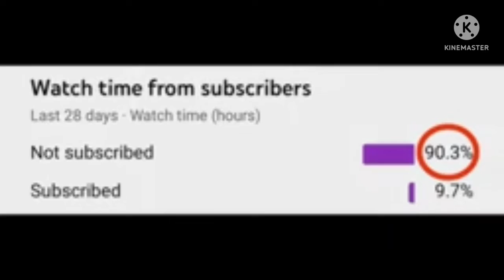𝐑𝐜22 𝐍𝐞𝐰 𝐅𝐢𝐠𝐡𝐭 𝐒𝐜𝐞𝐧𝐞 𝐃𝐫𝐚𝐦𝐚????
𝐇𝐲𝐲 𝐡𝐚𝐛𝐢𝐛𝐢
𝐤𝐞𝐬𝐞 𝐡𝐨

𝐬𝐨𝐜𝐢𝐚𝐥 𝐦𝐢𝐝𝐞𝐚

𝐢𝐫𝐟𝐚𝐧 𝐜𝐫𝐢𝐜𝐤𝐞𝐭 2.0

𝐞𝐢𝐝𝐭𝐢𝐧𝐠 𝐚𝐚𝐩 𝐤𝐢𝐧𝐝𝐦𝐚𝐬𝐭𝐞𝐫

𝐛𝐡𝐢𝐚 𝐤𝐨 𝐬𝐮𝐛. 𝐚𝐧𝐝 𝐟𝐨𝐥𝐨 𝐤𝐫𝐨 🙃